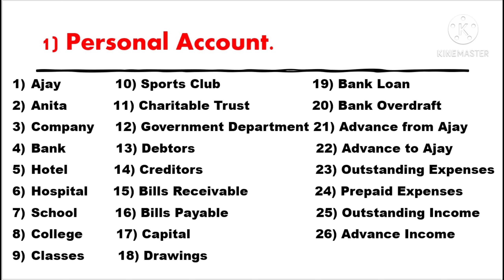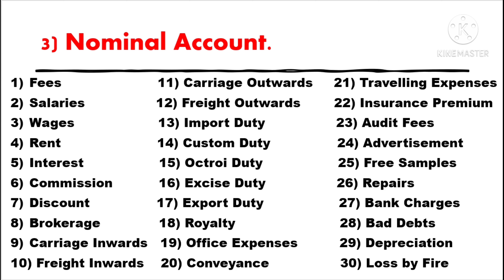Following Examples of Personal, Real and Nominal Account for FYJC